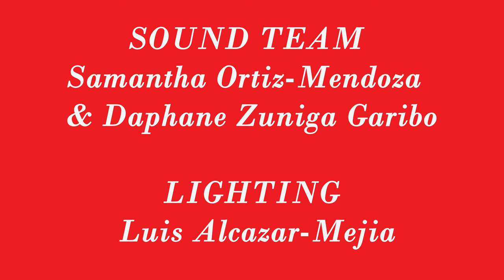MAGIC MANSON | ACEVEDO VIDEO Store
If there is a ghost in the building. There is one man to call to get them, Magic Manson.